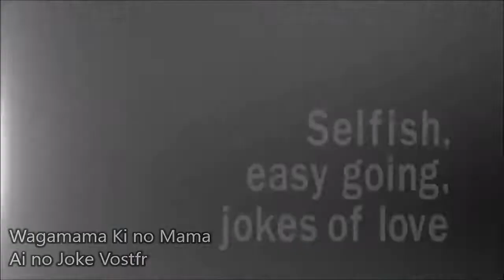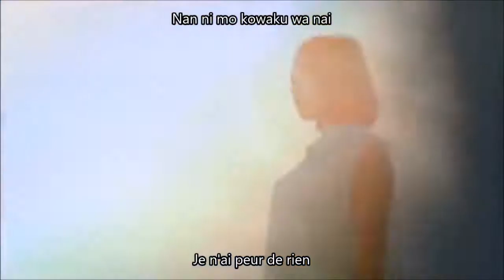Morning Musume'14 - Wagamama Ki no Mama Ai no Joke Vostfr + Romaji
Wagamama Ki ni Mama Ai no Joke de Morning Musume'14

Membres du groupe :

- Mizuki Fukumura (Leader, 9ème génération)
- Erina Ikuta (Sous-leader, 9ème génération)
- Riho Sayashi (9ème génération)
- Kanon Suzuki (9ème génération)

- Haruna Iikubo (Sous-leader, 10ème génération)
- Ayumi Ishida (10ème génération)
- Masaki Sato (10ème génération)
- Haruka Kudo (10ème génération)

- Sakura Oda (11ème génération)

Sur la miniature : Erina Ikuta